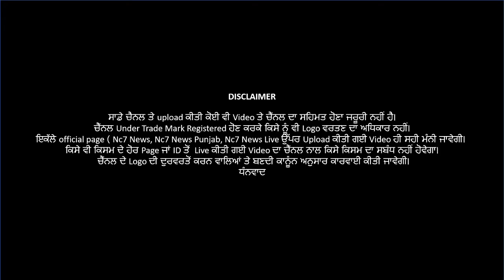Ludhiana - 25 Crore ਦੀ ਹੈਰੋਇਨ ਸਮੇਤ ਸਰਪੰਚ ਗ੍ਰਿਫਤਾਰ | Nc7 News